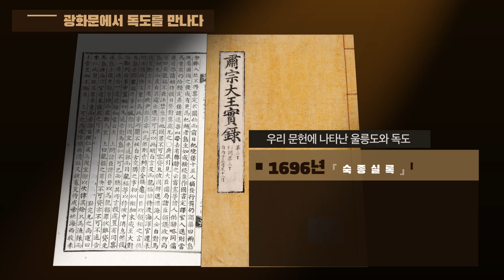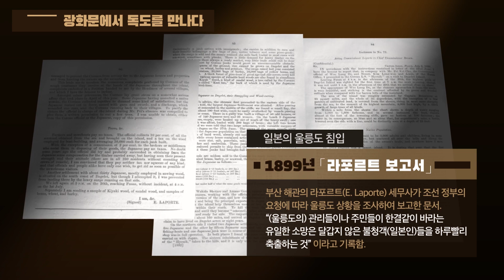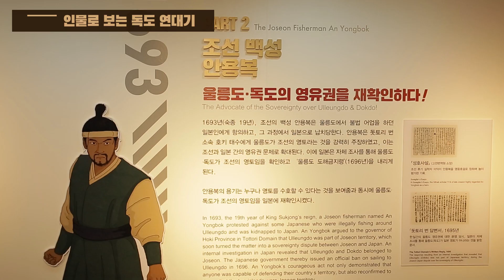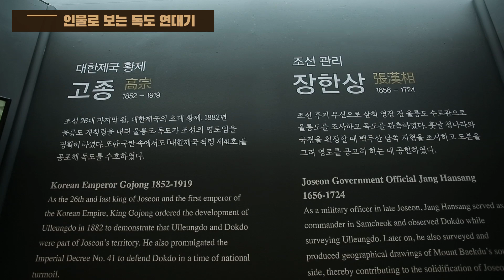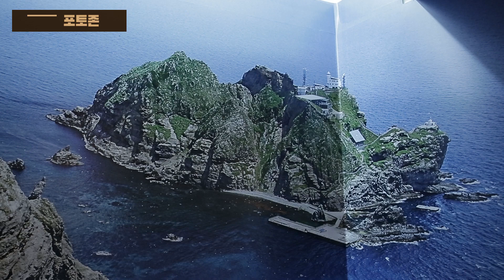[광화문 독도상설전시관 온라인 해설] 광화문에서 독도를 만나다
올해 초, 새롭게 개관한 광화문 독도전시실을 온라인으로 관람해보세요~